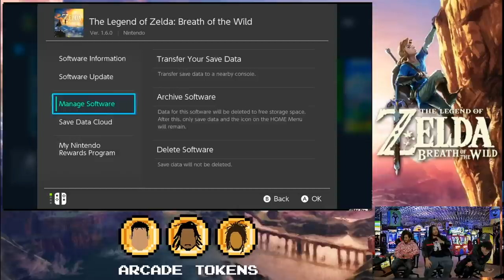Link the Basic Bitch | Arcade Tokens Podcast